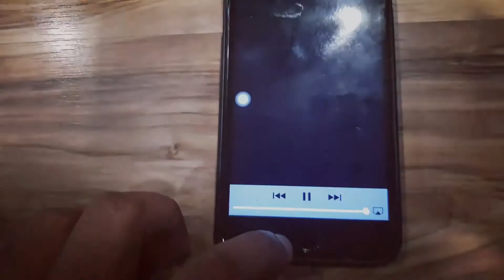Suhaid Kukku Contemporary Dance Workshop DYNAMIC HEROES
DYNAMIC HEREOS
DANCE SCHOOL
THRISSUR & GURUVAYUR